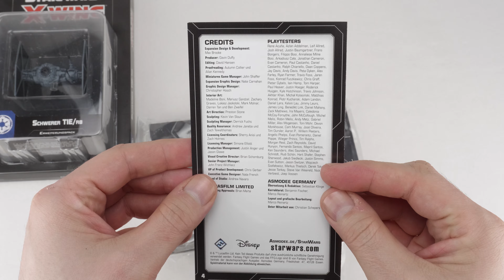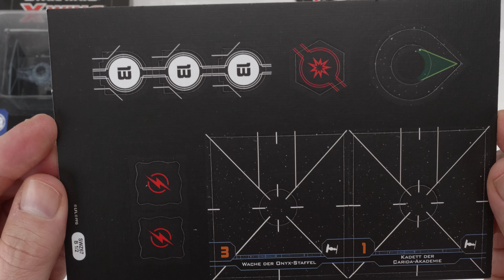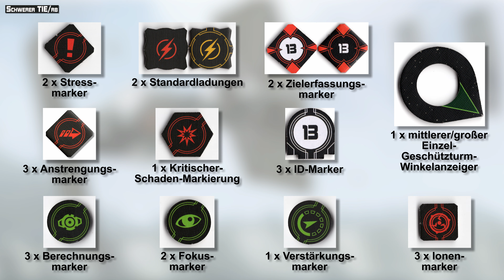Star Wars X-Wing 2. Edition: Schwerer TIE/RB - WELLE 7 - TIE/rb Heavy - Unboxing (4K)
UNBOXING - Star Wars: X-Wing 2.Edition - Schwerer TIE/RB:
"Der schwere TIE/RB ist eine der größten TIE-Varianten, die für das Galaktische Reich hergestellt wurden, und wird häufig Patrouillenrouten zugewiesen, auf denen ohne die Unterstützung eines Trägers oder einer Eskorte gekämpft werden soll. Dank seiner robusten Panzerung, schwenkbaren Laserkanonen und der integrierten Droidenintelligenz der MGK-300-Serie macht dieses Schiff nicht nur einen starken Eindruck.

Die Erweiterung Star Wars: X-Wing 2.Ed. - Schwerer TIE/RB enthält alles was man braucht, um eines dieser imposanten Schiffe zu einer Staffel hinzuzufügen, beginnend mit einer wunderschön detaillierten und vorlackierten Miniatur und einer mittelgroßen Kunststoffbasis. Vier Schiffskarten geben die Freiheit, Piloten zu wählen, während 12 Upgrade-Karten dazu einladen, den Star Wars: X-Wing 2.Ed. - Schwerer TIE/RB an die jeweiligen Bedürfnisse anzupassen."